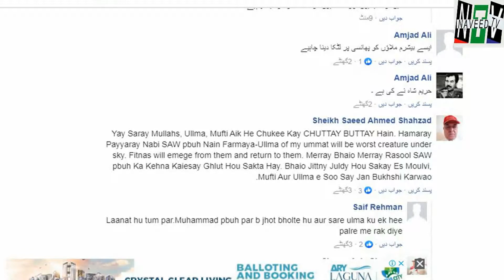Mufti qavi talk about his viral video